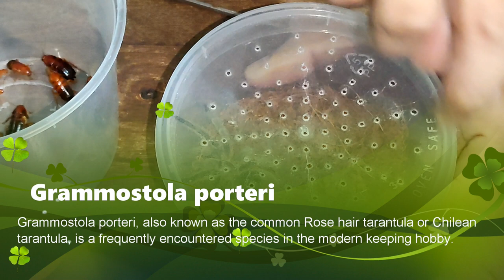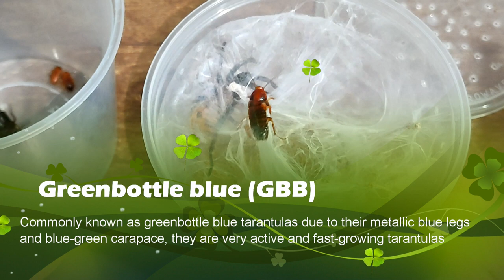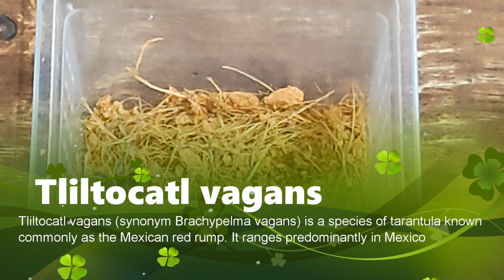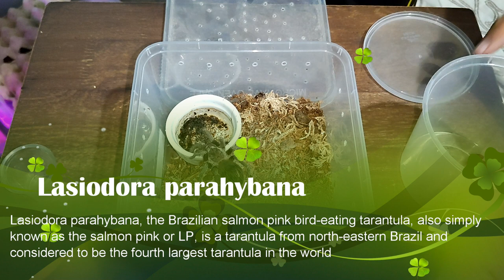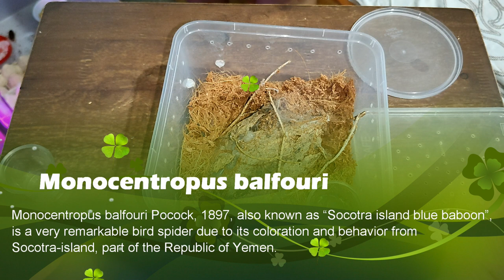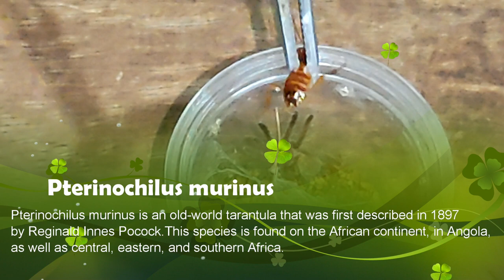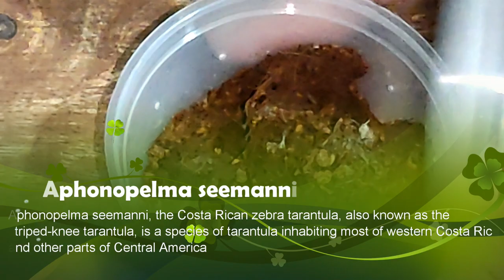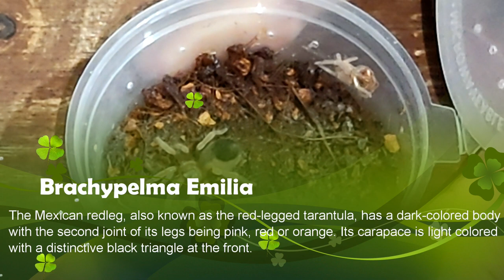Tarantula Feeding Update (Introducing G. Porteri, and new sling) | Galvnz Tv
Hello Galvnz tv follower thank you so much for following my vlogs. THANK YOU FOR YOUR SUPPORT, SUNDAN NYO LANG ANG MGA VLOG KO. ENJOY WATCHING EVERYONE... GODBLESS